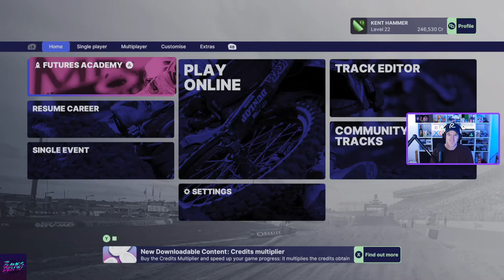Monster Energy Supercross 5 live Stream